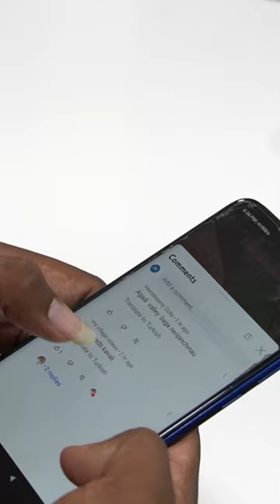ಪಿಟ್ಟು ತಿಗಣೆ ಹುಳಗಳು , ಹುಳಗಳಿಗೆ ಬಳಸಬೇಕಾಗಿದ್ದ ಮದ್ದು - ಶ್ರೀ ಮೋಹನ್ ಅಗ್ರಿ ಮಾಲ್